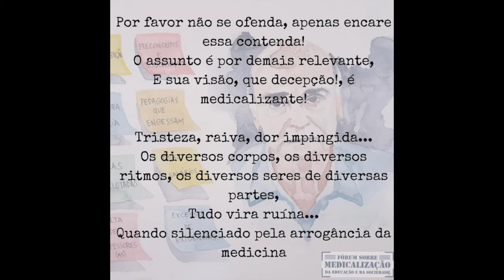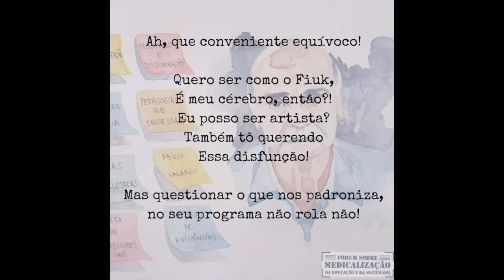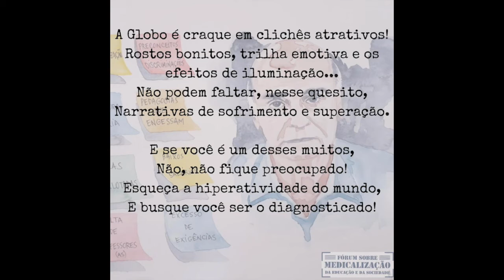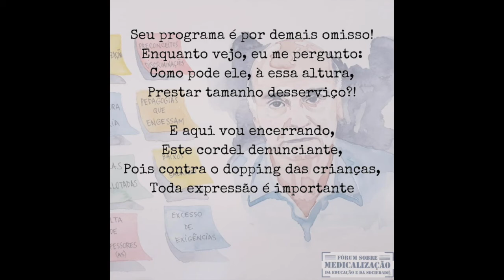Um cordel para Dráuzio Varela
Ainda em comemoração aos 11 anos de existência e luta do Fórum sobre Medicalização da Educação e da Sociedade, segue o cordel de Thaís Goldstein.
Em resposta ao "Tudo ao mesmo tempo",  série em que Drauzio Varella atribui à desatenção e à agitação uma conotação patológica e individualizante, vamos de "Tudo junto e misturado", neste cordel animado que é parte de uma luta coletiva pela diversidade da vida.
Deleite-se com este cordel, junte-se a está luta!!
Conheça mais sobre o Fórum sobre Medicalização da Educação e da Sociedade